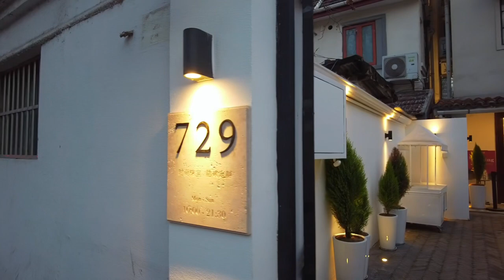Fun city walk in Shanghai! Explore the most exciting part of the city! 上海有趣美景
Welcome to our enchanting exploration of Shanghai's most fascinating streets! Join us on this virtual journey as we wander through the bustling thoroughfares and hidden alleyways that define the soul of this dynamic city.
2:33 Tianping road （天平路）
4:05 Huaihai middle road （淮海中路）
4:45 Yuyuan road (愚园路1)
9:14 Dinner - BBQ skewer and beer
9:35 Yuyuan road 2 （愚园路2）